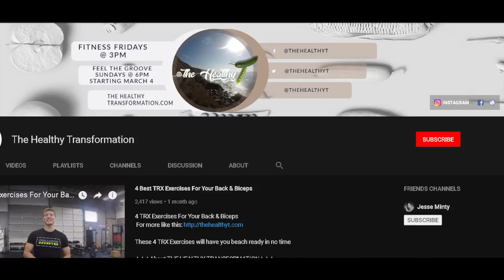Amazing Fortnite Dance Tutorial - Brush your Shoulders | Where it Came From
Hey everyone through this video you will learn & get idea about Fortnite Dance Tutorial with Brush your Shoulders & Preppy | Where it Came From

★☆★About THE HEALTHY TRANSFORMATION★☆★
We were founded by one, but then lead to build a community of like-minded individuals, to help and share each other's expertise under one umbrella. Here you will find all sorts of fitness, taught by "Masters of their own craft". Also, we like to travel to remote destinations, and share that with you.

★☆★ OUR VIDEOS ★☆★
We release videos Weekly to Motivate you to Run, Hike and live life to the fullest.

★Camera Equipment:
☆ GO PRO HERO 6
☆ GO PRO HERO 5
☆ GO PRO KARMA GRIP
☆ GO PRO KARMA DRONE :
☆ Edited with Final Cut Pro
☆ Blue Yeti Professional Microphone

Please tell us what you thought of this video and what you would like to see from us in the future.

SONG: Yes Yes Y'all
ARTIST: Matt Large